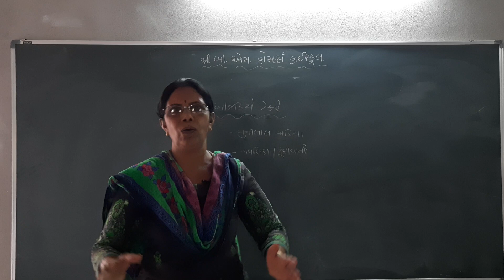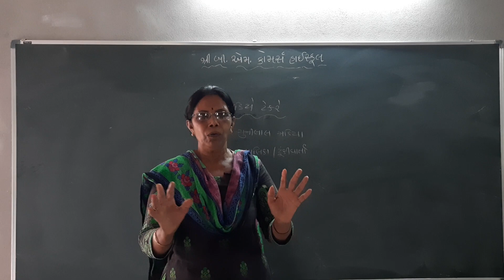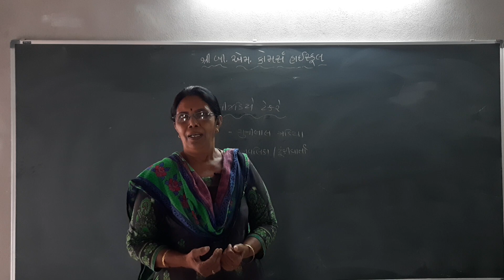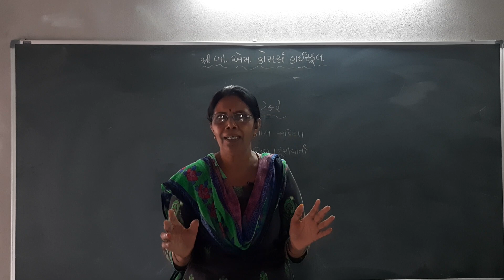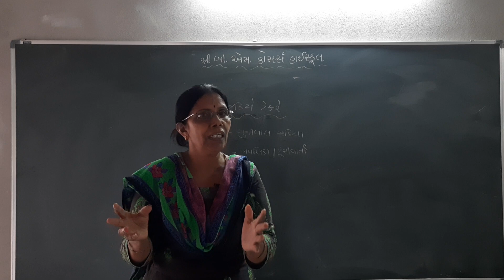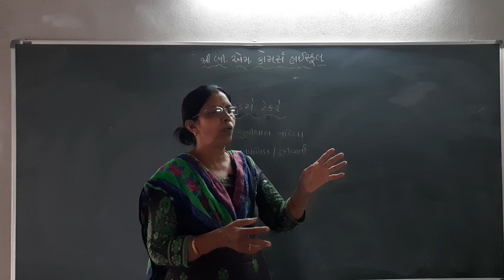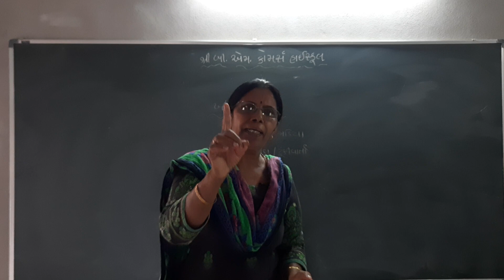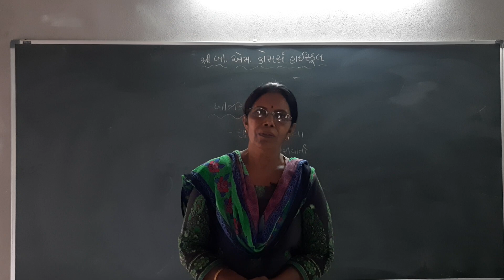12th ગુજરાતી ગદ્ય વિભાગ by- J.G.Umaretiya